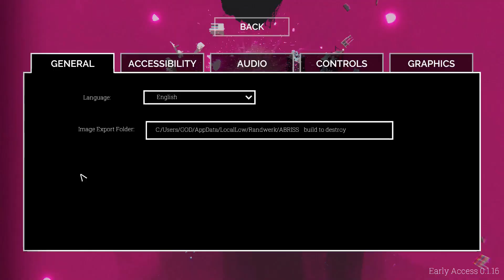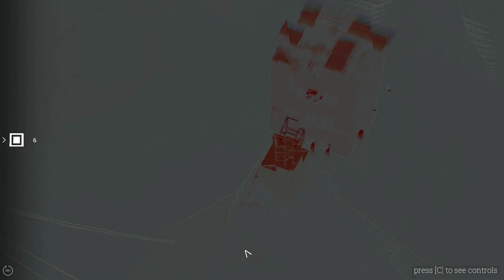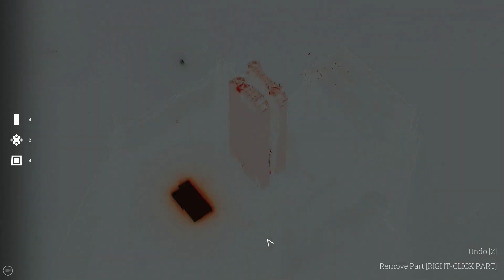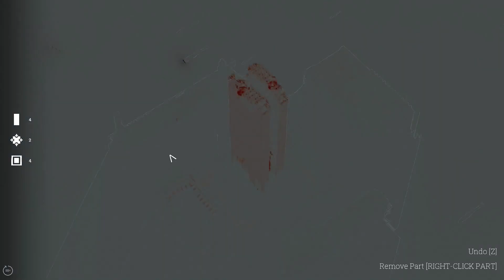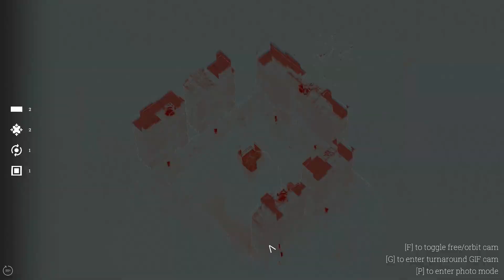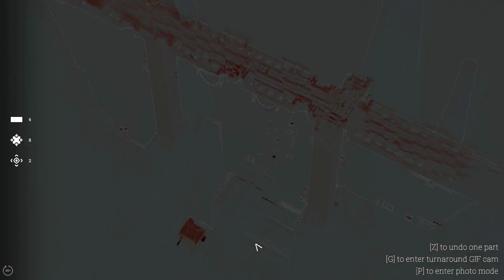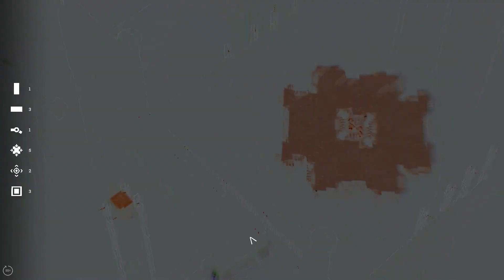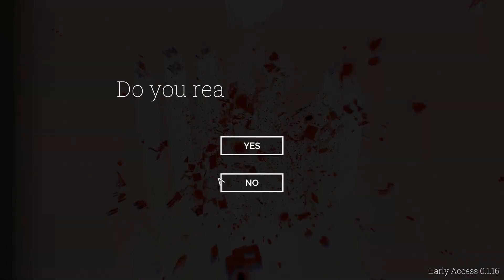ABRISS - build to destroy [ PC ] 2022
Basic gameplay of ABRISS - build to destroy.